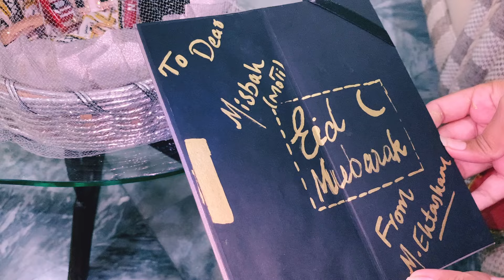Chand Raat Surprise For Wife || Eid 2024 || Family Life Style Vlogs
This channel is created by Ehtasham and Misbah (misham) for sharing love, daily vlog and random stuff. I need your support.